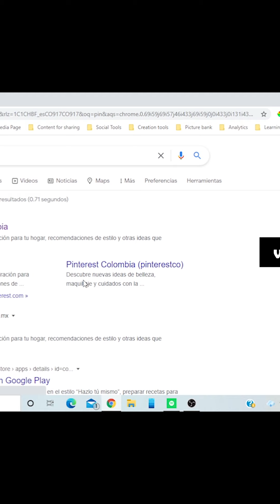3 sitios web que debes probar antes de hacer tu Gallery Wall / Mejora la calidad de la imágenes.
Tres trucos para hacer un increíble Gallery Wall para tu casa.